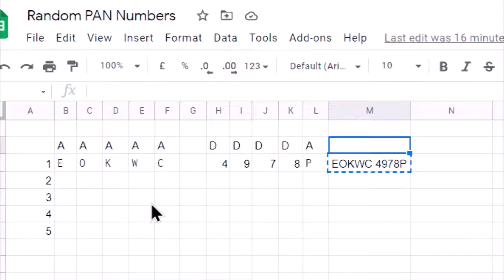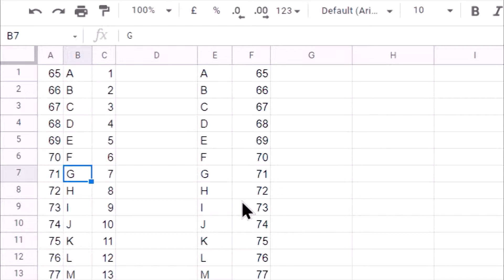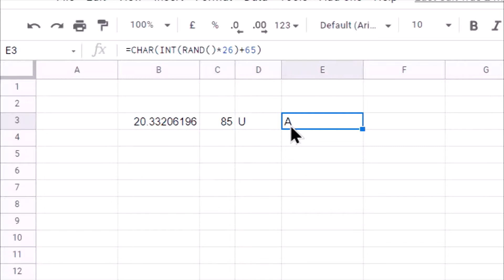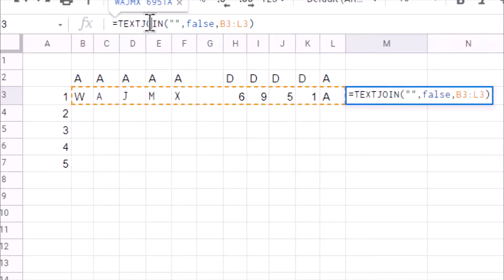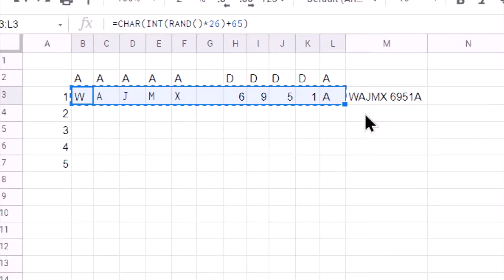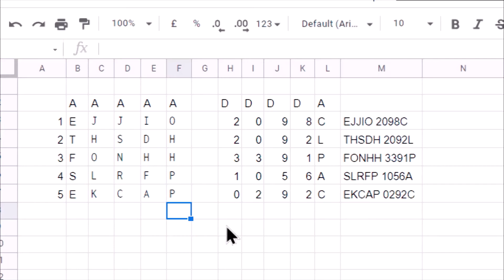How to Generate a Random Code (PAN or Student ID) | Learn to apply RAND, CHAR & CODE | Google Sheet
Do you want to generate random codes, made up of characters and digits? This video  demonstrates how a random code, such as PAN can be generated which includes not only digits but also alphabets. It also explains the use of RAND(), CHAR() AND CODE() functions of Google Sheet or Excel. It can be used to generate many other similar codes such as student ID, employee ID, and Product ID.

Timestamps:
00:00 Introduction
01:08 Find Code Number of alphabet
01:58 Get Character from Code
02:43 Generate a Random Alphabet
03:42 Generate a Random PAN or Code
06:02 Outro